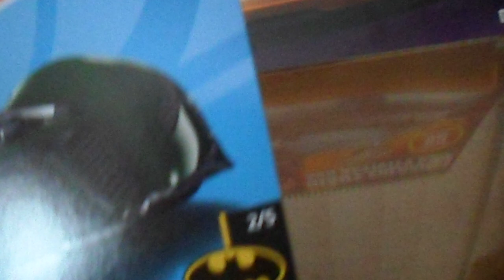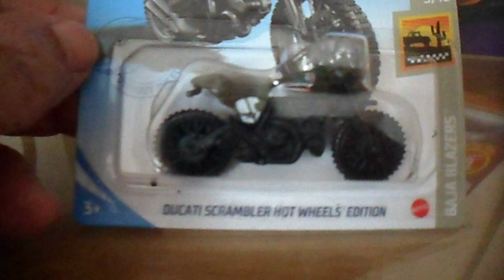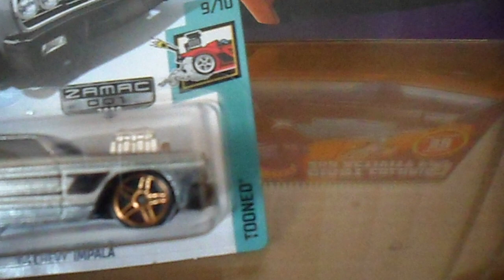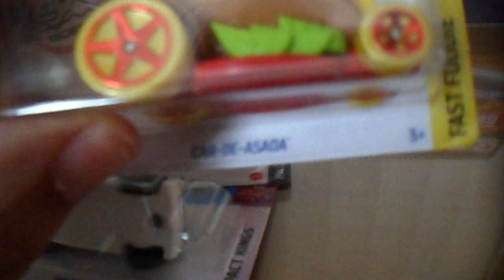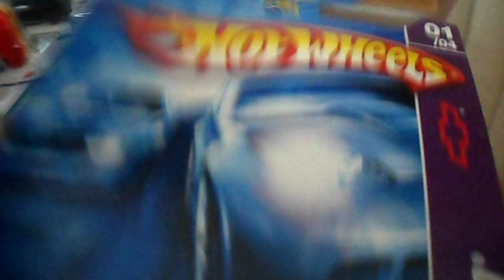MY NEW ADDITION OF HOT WHEELS TO MY COLLECTION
ALL THIS ARE 1:64 SCALE